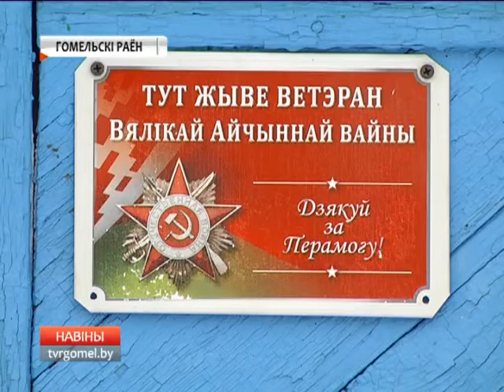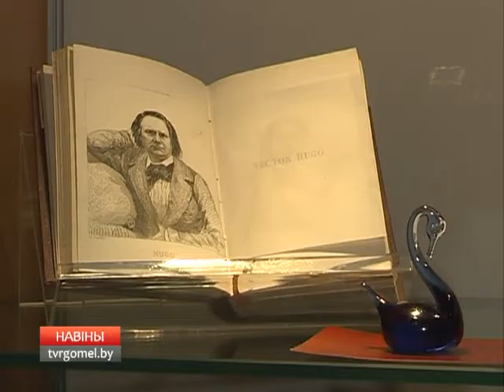07 01 2017 НОВОСТИ